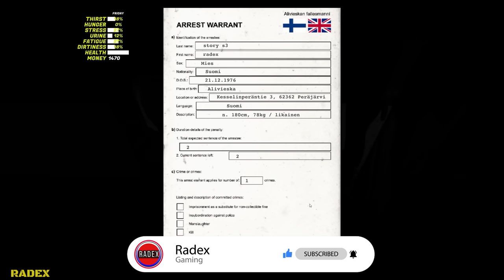PRISON SENTENCE - TATTOOS ON HANDS AND BUSH POLICE - My Summer Car Story [S3] #164 | Radex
► MSC FB Group - join now :) ✔

My Setup:
Processor: Intel i7-9700F
Graphics card: GeForce RTX 2060 SUPER
Motherboard: Asrock Z390 PRO4
RAM: 2x16GB Kingston HyperX FURY; 3200MHz, CL 16
SSD: Samsung 970 EVO Plus (2TB)
Monitor: 2x LG 32GK650F (2K, 144Hz, 32 inches)
Water cooling: NZXT Kraken X52
Housing: be quiet! Silent Base 601 Black
Steering wheel: Logitech G29 + Shifter